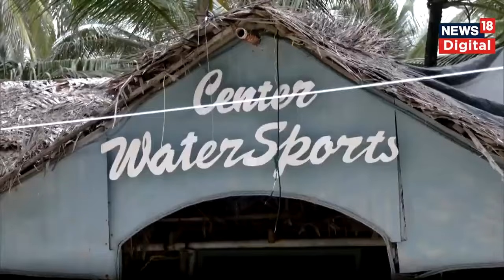India Maldives Row : Lakshadweep की अनदेखी खूबसूरती'मोह' लेगी सभी का मन! | PM Modi | Latest News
इन दिनों सोशल मीडिया पर मालदीव और लक्षद्वीप के पर्यटन को लेकर एक तरह का 'वॉर'छिड़ गया है. इस बीच मालदीव में भारत विरोधी पोस्ट देखने को मिले हैं. ऐसे में इस मामले पर बवाल बढ़ गया है.